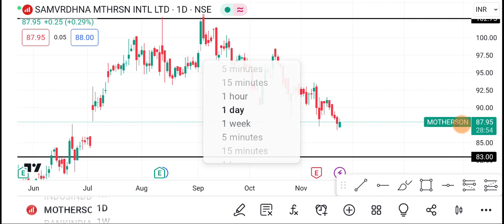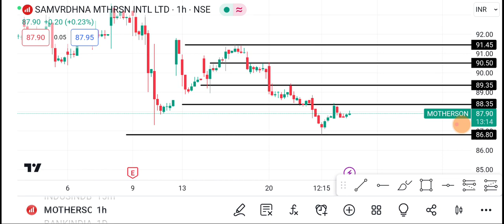24 November Samvardhana motherson Share | Samvardhana motherson Share latest news | Smavardhana news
1-) Samvardhana motherson Share
2-) Samvardhana motherson share news today
3-) Samvardhana motherson share latest news
4-) Samvardhana motherson share price
5-) Samvardhana motherson share analysis
6-) Samvardhana motherson share price today